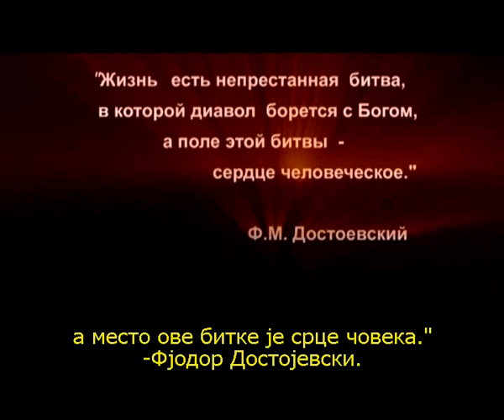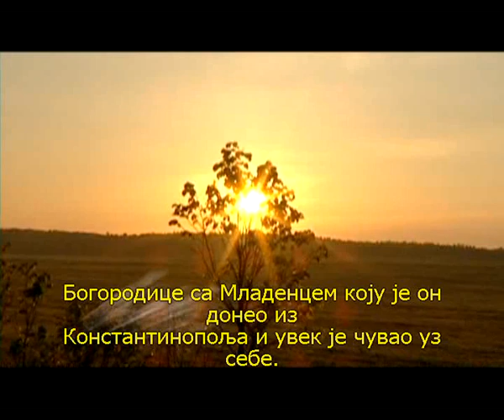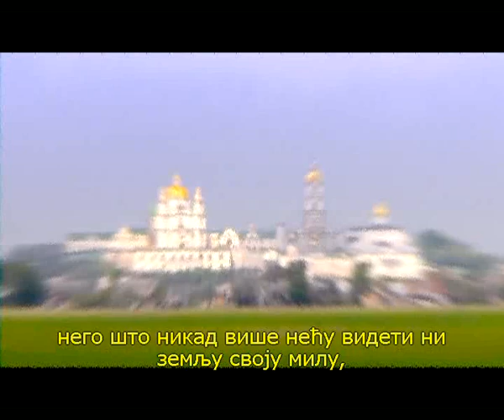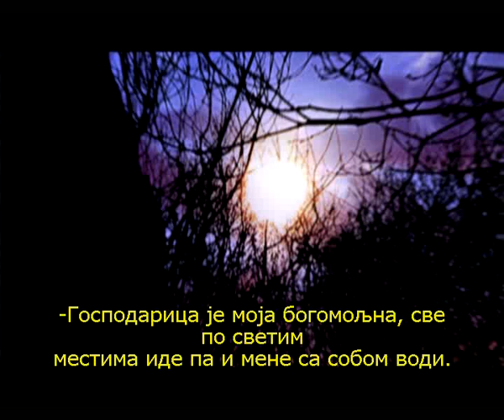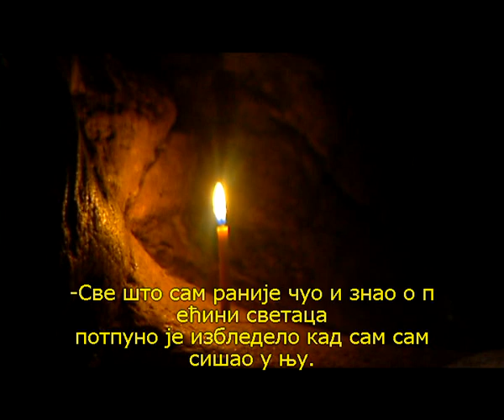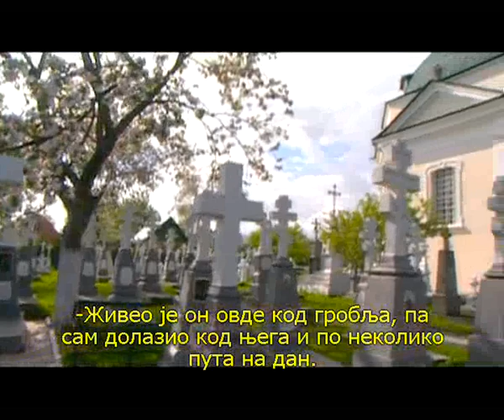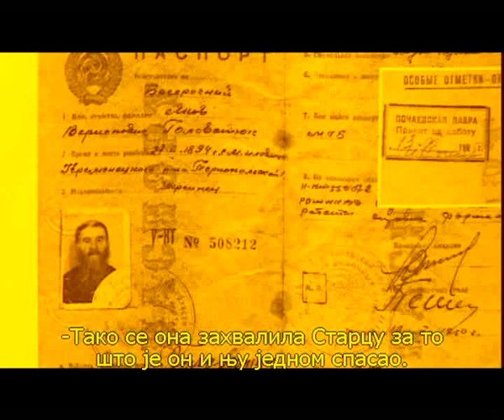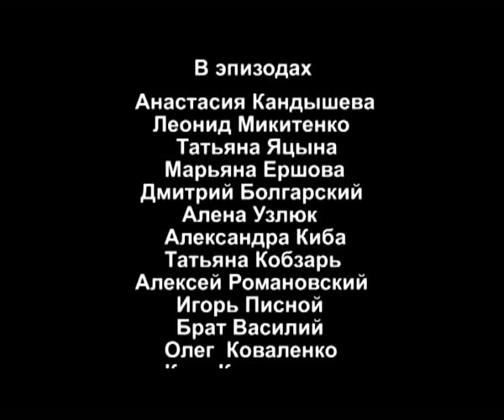Чудеса Почајевске Лавре / Cudesa Pocajevske Lavre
Како гласи народно предање записано у старим књигама, јављање Мајке Божије на гори Почајев било је 1240.године.
Пресвета Богородица је оставила отисак своје стопе на камену из којег је избио источник целебне воде од којег се исцељују верујући људи од свих могућих болести. Ова Света Гора је постала место подвига многих монаха који се вековима труде под невидљивим благодатних покровом Пресвете Богородице. Ово је филм о чудима овог Светог манастира.